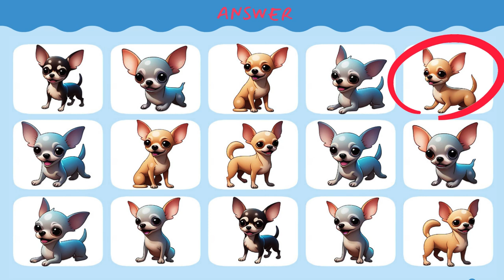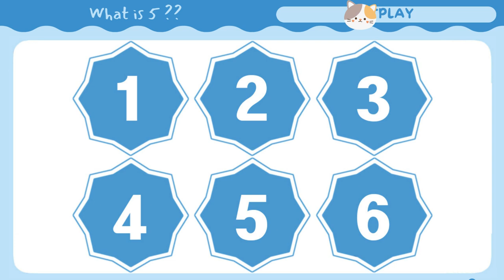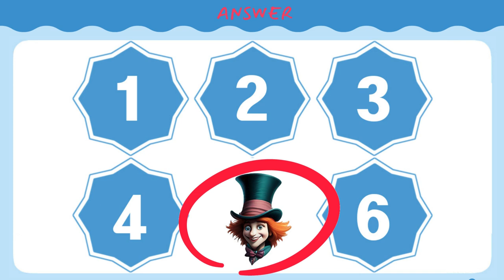Fun quizzes to exercise your brain.Spot the difference 숨은그림찾기 Shall we look for them all?findtheodd